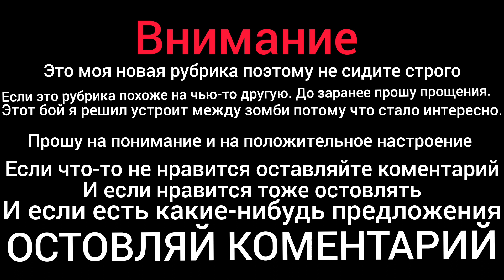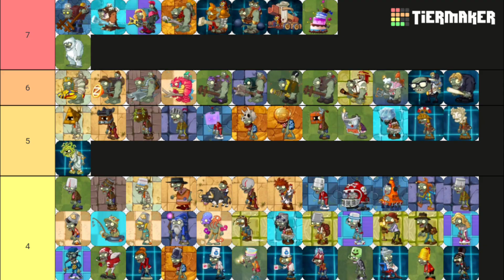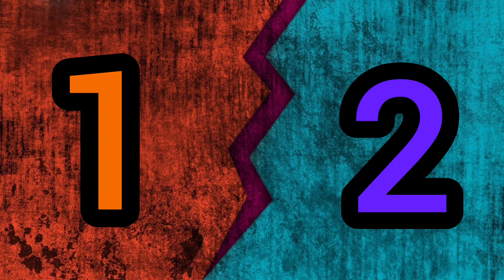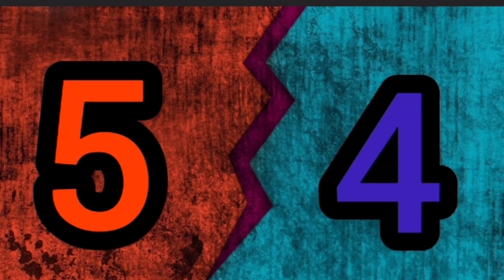Сражения зомби против друг друга/Новая рубрика/Plants vs zombie 2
Ультимативное зомби-сражение: Подрывные поединки между зомби и зомби! Узнайте о захватывающей новой рубрике в игре Plants vs Zombie 2, где зомби вступают в эпические сражения против своих собратьев-нежити. Кто окажется последним стоящим в битве самых ужасных и жутких созданий? Подготовьтесь к захватывающим взрывам, стратегическому планированию и неожиданным поворотам событий в этом мире, где зомби правят бал. Присоединяйтесь к нам и станьте свидетелем этих невероятных поединков